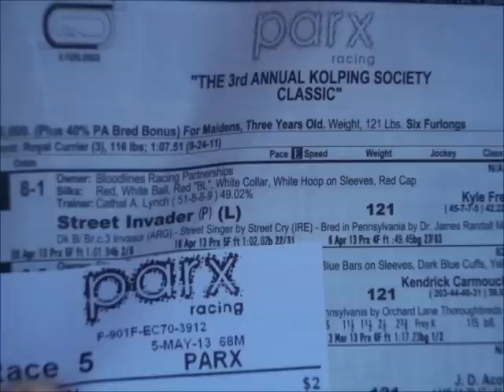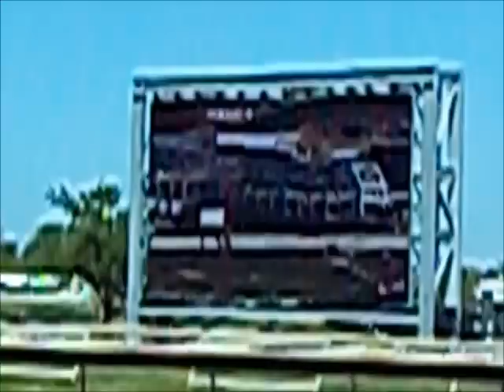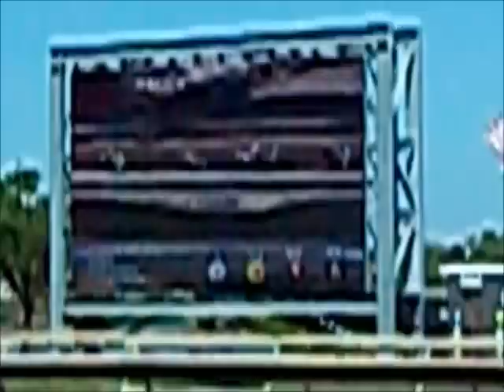Street Invader - first race - PARX, May 5, 2013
Street Invader's first race, at PARX on May 5, 2013

5th race - The 3rd Annual Kolping Society Classic

The Jockey was Kyle Frey

 He finished fourth